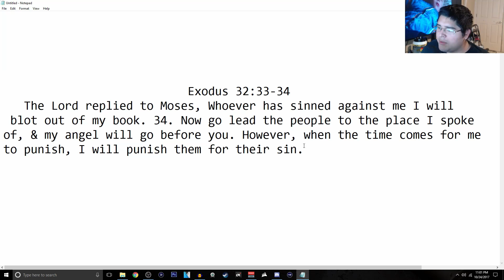PlayerUnknowns: Incredible Battlegrounds PubG Plays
I like that I'm getting better at this game slowly but better, I think I get like a 5k in one game then 7k in the other.

Today's daily verse:
                                             Exodus 32:33-34
   The Lord replied to Moses, Whoever has sinned against me I will
 blot out of my book. 34. Now go lead the people to the place I spoke
of, & my angel will go before you. However, when the time comes for me to punish, I will punish them for their sin.

Remember I love all of you just the way Jesus Christ told us to.

Support me buy liking & commenting on this video plus share with a friend so they can to learn the word of God.

Gaming gear that I use & recommend, For PC & Console